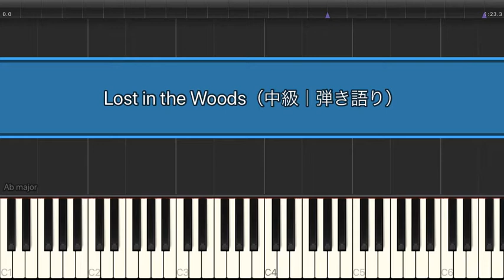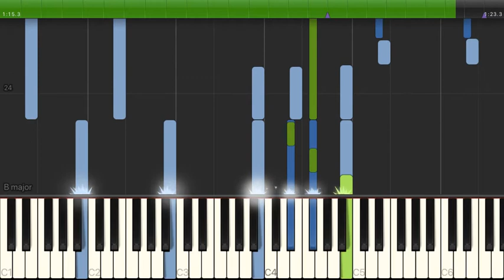恋の迷い子（Lost in the Woods）/ 原慎一郎【ピアノ弾き語り（日本語）】（電子楽譜カノン）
恋の迷い子（Lost in the Woods）/ 原慎一郎（中級｜ピアノ弾き語り） のピアノ楽譜はこちらから

【アーティスト】原慎一郎
【難易度】中級
【演奏スタイル】ピアノ弾き語り（日本語）